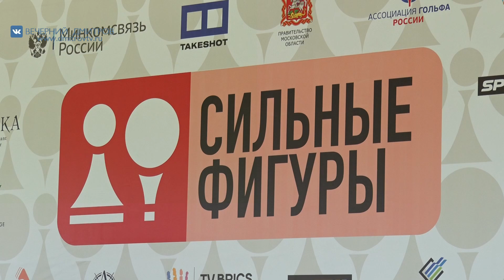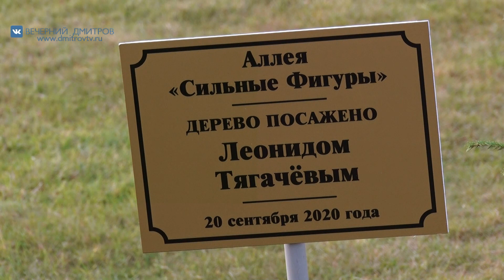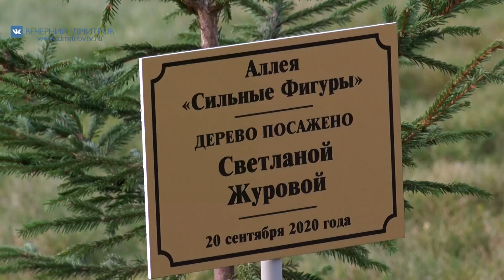Международный фестиваль «Сильные фигуры»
В минувшее воскресенье в Дмитровский городской округ прибыла внушительная группа журналистов. Корреспонденты федеральных телеканалов и печатных изданий стали свидетелями международного фестиваля «Сильные фигуры»